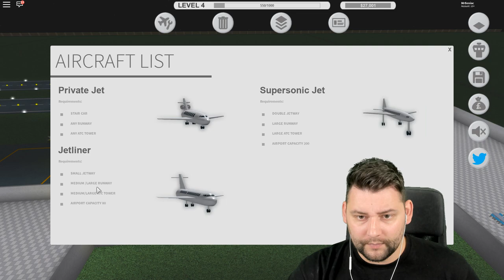EXPANDING MY AIRPORT - Roblox Itty Bitty Airport #2